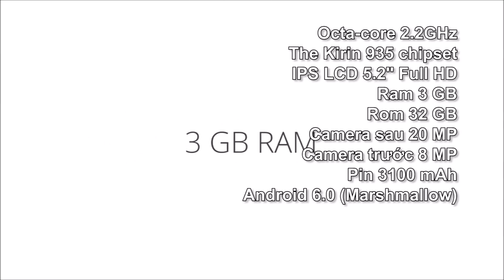Huawei Honor 7 Enhanced Edition ra mắt với Android 6.0 Marshmallow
Huawei Honor 7 Enhanced Edition là bản nâng cấp hoành tráng của Honor 7 với vỏ kim loại, bảo mật vân tay, ra mắt với Android 6.0 Marshmallow

- Video Đánh giá, review chi tiết Huawei Honor 7 Enhanced Edition chính hãng/xách tay
- Có nên mua Huawei Honor 7 Enhanced Edition không?
- Mua Huawei Honor 7 Enhanced Edition ở đâu giá tốt, uy tín?
- Huawei Honor 7 Enhanced Edition xách tay ở đâu giá rẻ, uy tín, chất lượng?
- Video Mở hộp Huawei Honor 7 Enhanced Edition hàng chính hãng/xách tay
- Video Đánh giá, review chi tiết Huawei Honor 7 Enhanced Edition hàng chính hãng, chất lượng
- Video Đánh giá chi tiết camera Huawei Honor 7 Enhanced Edition
- Video Đánh giá chi tiết thời lượng pin Huawei Honor 7 Enhanced Edition
- Video đánh giá chất khả năng chơi game Huawei Honor 7 Enhanced Edition
- Giá tiền, giá bán xách tay/chính hãng của Huawei Honor 7 Enhanced Edition
- Mua Huawei Honor 7 Enhanced Edition ở đâu rẻ nhất được tặng kèm cái gì
- Mua Huawei Honor 7 Enhanced Edition rẻ nhất Hà Nội/Hồ chí Minh
- Hướng dẫn sử dụng Huawei Honor 7 Enhanced Edition
- Các tính năng nổi bật, đặc biệt, hữu ích trên Huawei Honor 7 Enhanced Edition
- Hướng dẫn mua/kiểm tra/check Huawei Honor 7 Enhanced Edition cũ/2hand/second hand/qua sử dụng
- Huawei Honor 7 Enhanced Edition bền, tốt, cảm ứng mượt, camera chụp đẹp không?

- Review Huawei Honor 7 Enhanced Edition
- What new on Huawei Honor 7 Enhanced Edition
- Shoud i buy Huawei Honor 7 Enhanced Edition
- Where to buy Huawei Honor 7 Enhanced Edition
- Battery test/Game test/Camera test/review Huawei Honor 7 Enhanced Edition